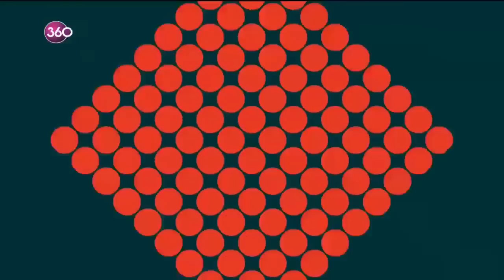Mesut Yar ile Laf Çok - Yusuf Güney - (10 09 2018)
Türk televizyonlarının en çok konuşulan ve konuşturan sohbet klasiği "Mesut Yar ile Laf Çok" 360 ekranında gecelere renk getiriyor. "Türkiye’nin en uzun süreli günlük talk şovu" olarak TV tarihine geçen program yeni enerjisi ve vizyonuyla yine çok konuşulacak konu ve konuklarla ekranda olacak.